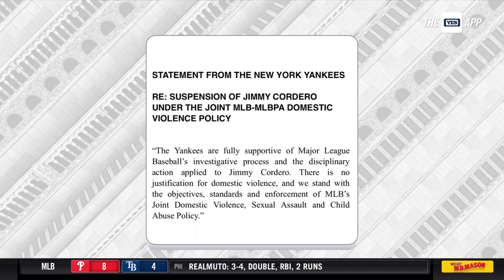Jimmy Cordero suspended for rest of 2023 season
The Yankees issued a statement on MLB's decision to suspend Jimmy Cordero for the rest of the 2023 season.